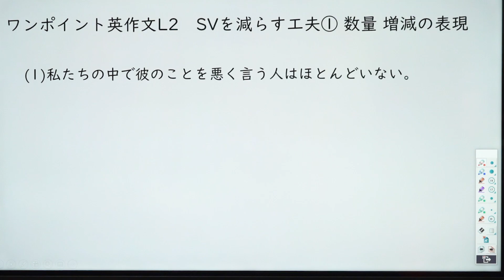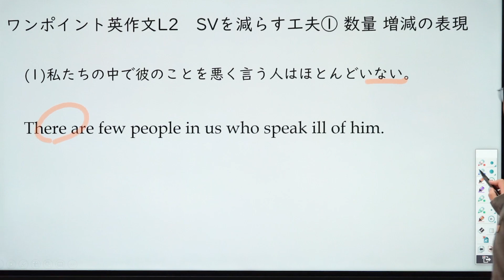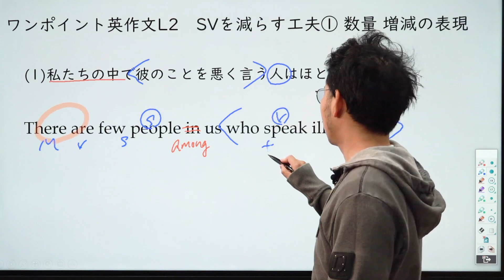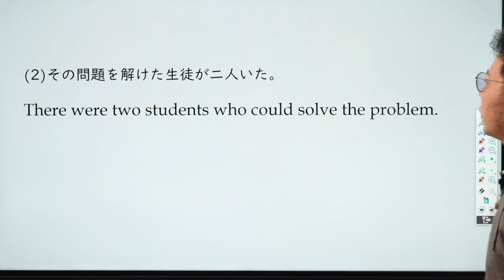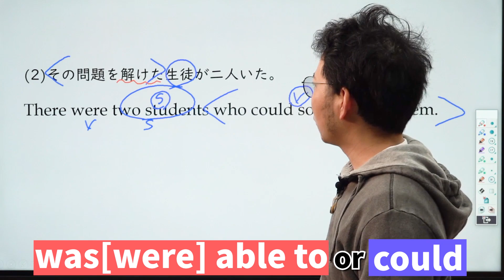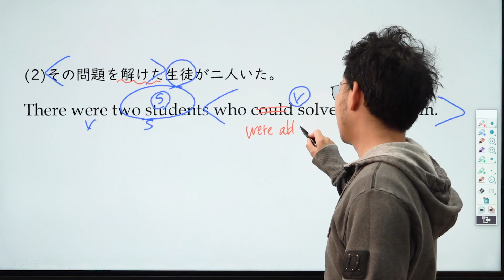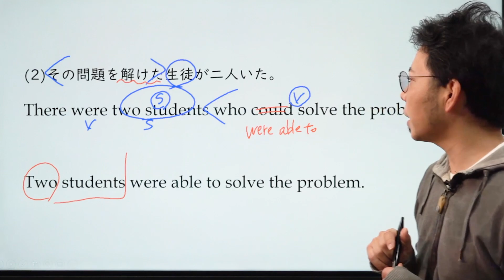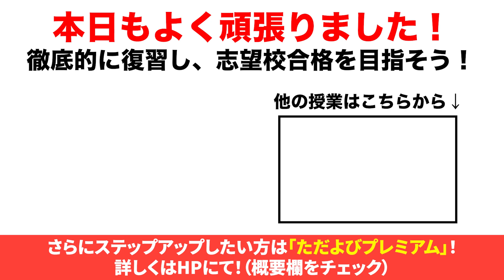ワンポイント英作文L2 SVを減らす工夫① 数量 増減の表現*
使用機材：Black Magic Design ATEM Mini Pro